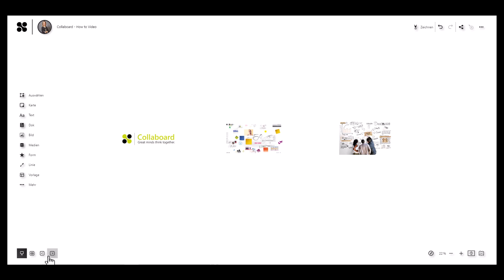Präsentationsmodus - Collaboard How-to-Video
In diesen Video erklären wir, wie Du den neuen Präsentationsmodus in Collaboard verwendest und zwischen den einzelnen Quick Links ganz einfach hin- und herspringen kannst.

Collaboard ist eine Online Whiteboard und Kollaborationslösung. Collaboard ist DSGVO konform. Collaboard steht als Service aus der Cloud zur Verfügung und kann zudem selbst gehostet werden (On-Premises, Private Cloud). Mehr dazu